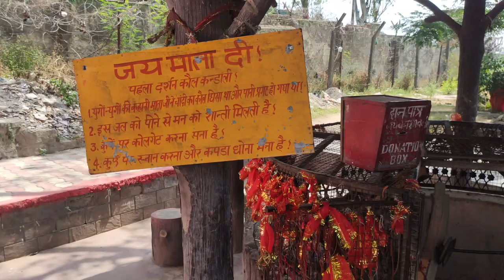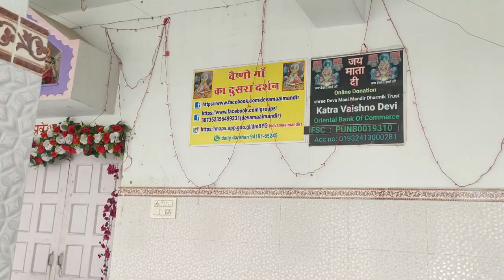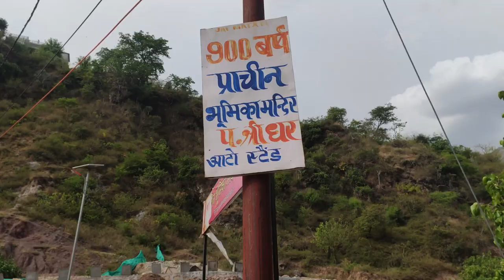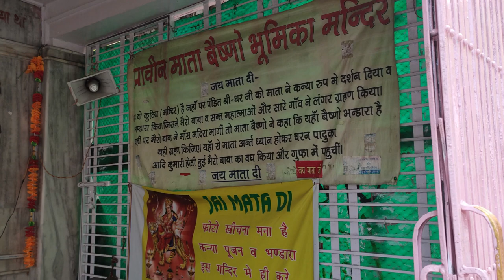Shri Mata Vaishno Devi Darshan | Mata Rani ke pheli baar darhsan kiye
MAIN PARDESI HU PAHLI BAAR AAYA HU ~ मैं परदेशी हूँ पहली बार आया हूँ Shri Mata Vaishno Devi Darshan

Vaishno Devi (also known as Durga, Mata Rani, Trikuta, Ambe and Vaishnavi) is a folk manifestation and a form of the Supreme Hindu Mother Goddess, Adishakti also referred to as Durga. The words "Maa" and "Mata" are commonly used in India for mother, and thus are often heavily used in connection with Vaishno Devi. Vaishnavi was formed from the combined energies of Parvati, Lakshmi, and Saraswati having the principal energy of Durga overall. The temple is located in Katra, India.